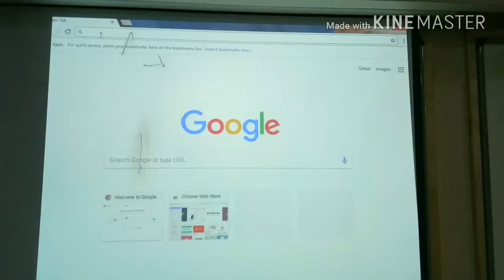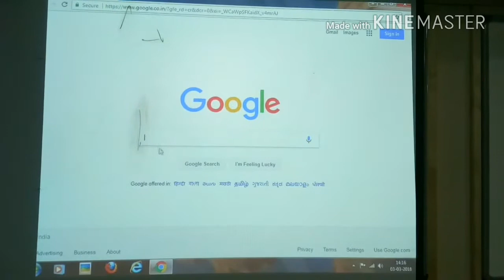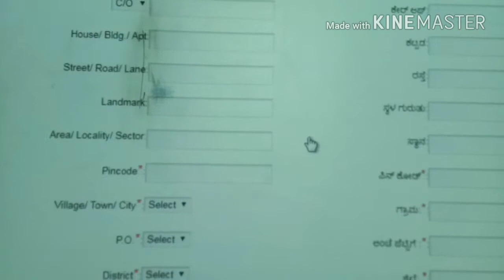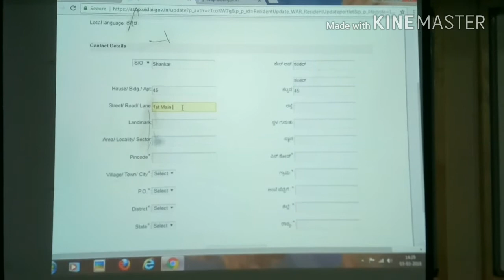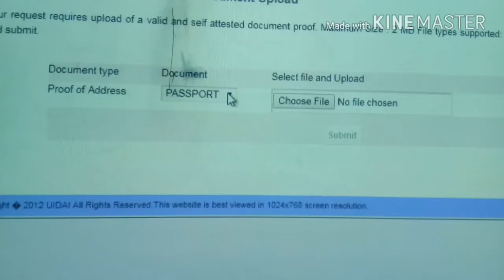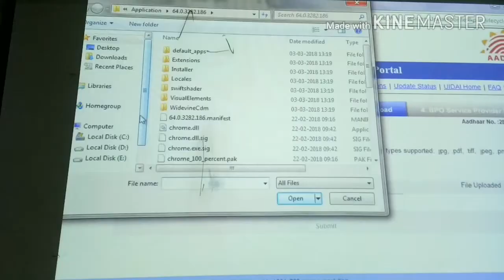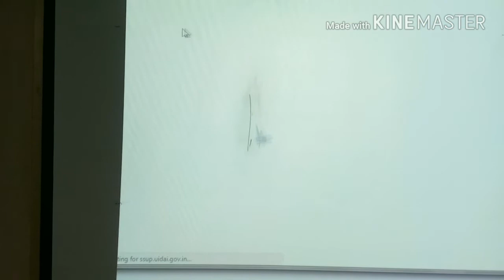How to edit aadhar address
This video helps you to update aadhar  details without any cost